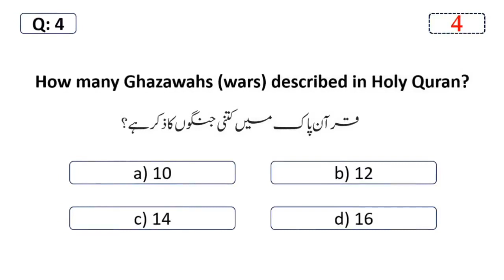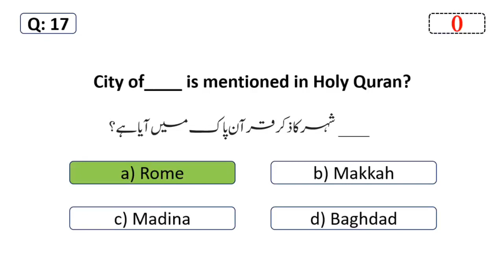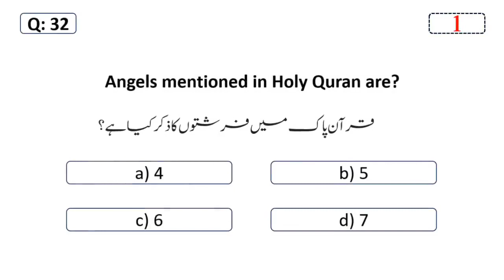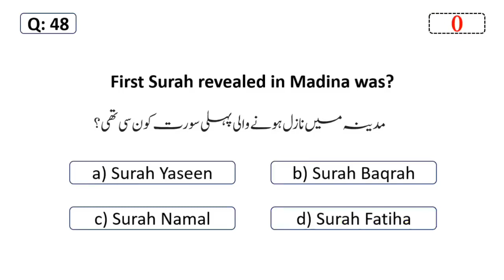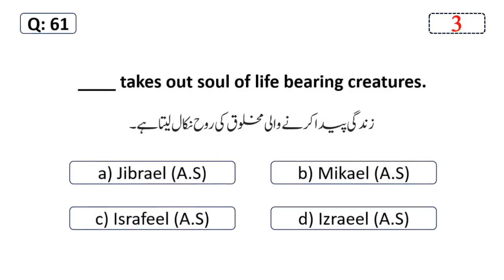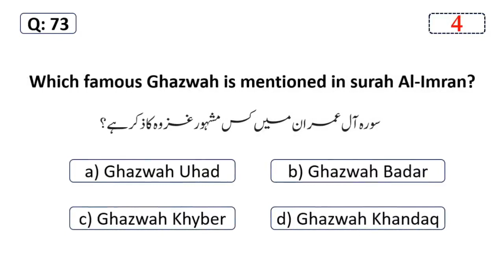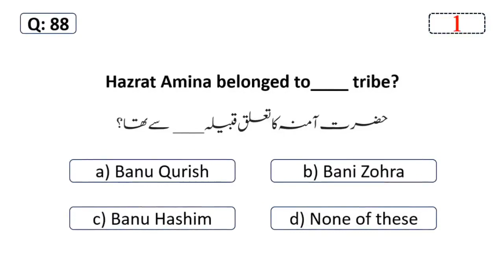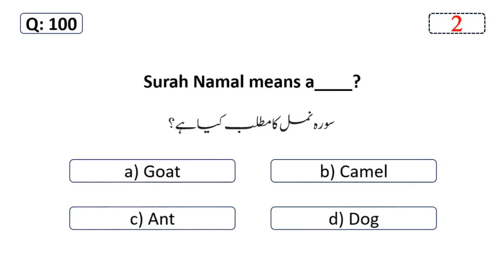mcqs for islamiyat. css pms .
these are important islamiyat mcqs for tests and exams